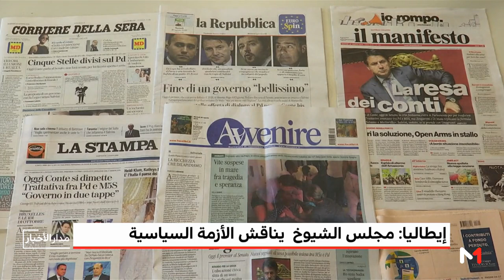يوم حاسم في تاريخ الحكومة الإيطالية